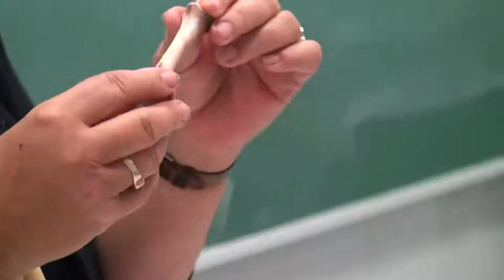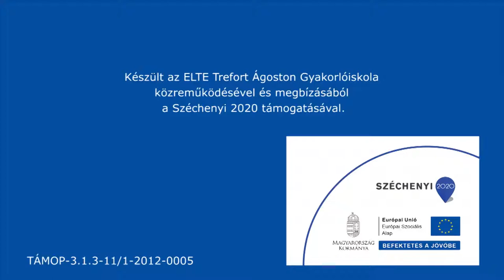Csontok vizsgálata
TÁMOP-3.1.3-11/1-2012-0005